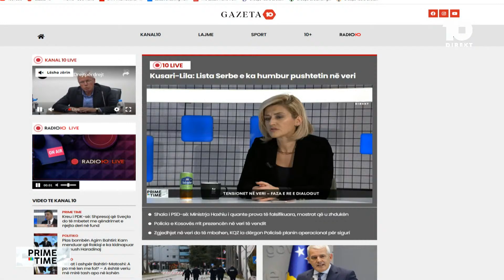Ooops në Prime Time – Kurteshi ngatërron zyrtarët komunal me ata të KKZ-ve